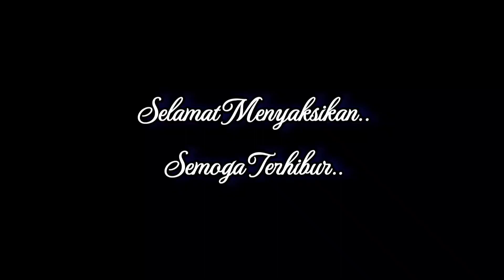|Jejak Semeru| TANGGUL PANJANG 1000 M PENAHAN LAHAR SEMERU PAKE BRONJONG SUDAH DIBANGUN. MAMPUKAH ?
Jejak erupsi gunung Semeru di jembatan gantung Gladak Perak atau Curah Kobo'an. Tanggul panjang 1000 m meliuk dan siap menahan terjangan lahar Semeru. Berlapis Bronjong.